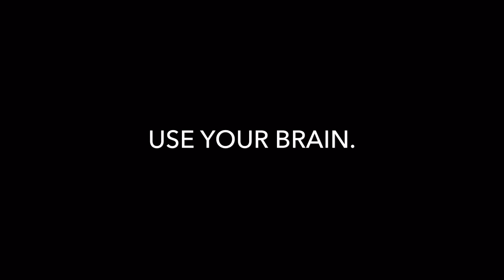TEACH YOUR KIDS THIS FIRE HACK! (FOOD). (04). ORANGE.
It might just take "THIS" tiny bit of knowledge (just enough), to cross that finish line with your loved ones...
...So step out the BoX people. Come dip out those toes there...

I used the app "Splice" to make this. It was a free app. Its very good!
I am making no cash from their free songs with this app.
Many thanks..., go enjoy your day :o)